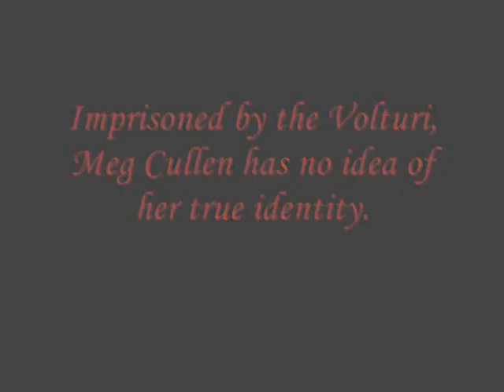Sunrise~A Twilight Fanfiction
Hello!

Alright this is a trailer for my Twilight fanfictions Choice and its sequel Sunrise. The plot is set after the wedding, and Bella is two weeks away from her transformation. Then, she becomes pregnant. The Volturi decide to "check up" on Bella early, and Jane discovers that Edward and Bella's unborn child could pose a threat...a dangerous threat. After Meg (their daughter) is born, Jane kidnaps her...making it seem like she was murdered by Jacob and the pack. Sixteen years pass, and Meg, raised in Volterra, is chained into a fate as part of the Volturi...lending them her unique and deadly powers. On a chance return to Forks, Meg starts a hurricane where past loves,  old hates and a race for survival (and answers) begin...

**NOTE: I know some people don't like the "Bella-getting-pregnant-plot." If you don't, please don't post rude comments. Everyone is entitled to their own opinion. Thanks!** :)

To read the fanfictions go here: (Erg, not letting me post the direct links!)

then find "Choice" or "Sunrise" by Edward's Rose. The easiest way is to find them through the titles link on the nav-bar, or the author's link.

Song: Here Comes the King from the Chronicles of Narnia

Cast:

Bella: Kristen Stewart
Edward: Robert Pattinson
Jane: Dakota Fanning
Aro: Victor from Underworld (I'll look up the actor's name later) ;)
Jacob: Steven Strait
Ambrosi: Ben Whishaw
Older Meg: Rachel Hurd-Wood

Footage:
The Messengers
The Haunted Airman
Twilight footage
The Covenant
Hide and Seek
An American Haunting
The Other Boleyn Girl
Underworld
Perfume: The Story of a Murderer